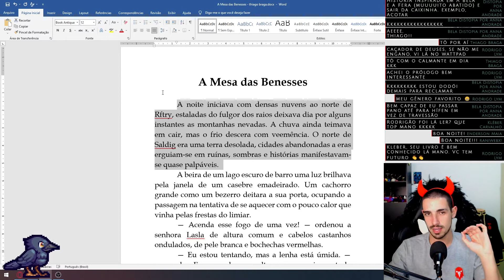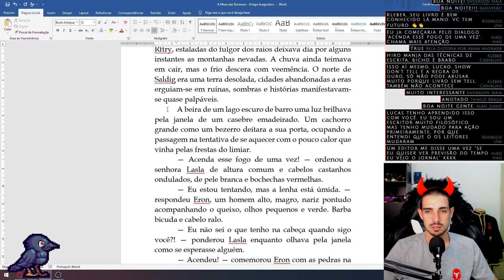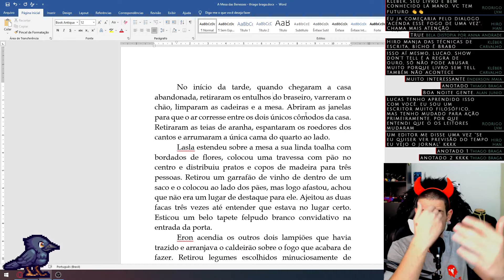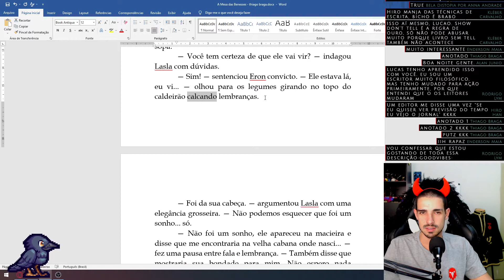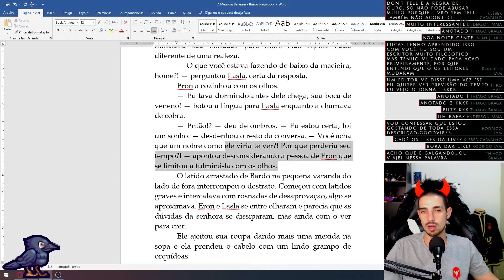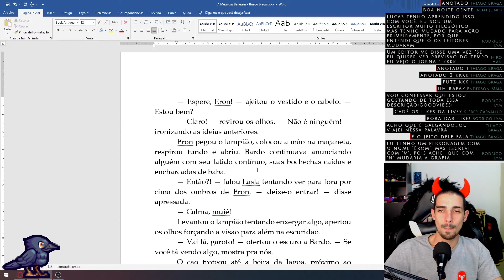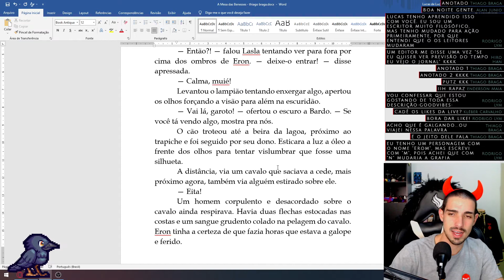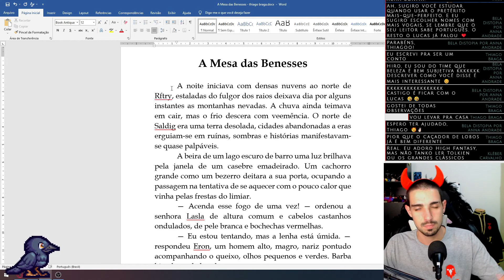Análise do Ninho - A Mesa das Benesses por Thiago Braga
Publique seu livro em um dos selos da FLYVE
Use o cupom "lucas2vezes" na sua compra para me ajudar com uma comissão :D